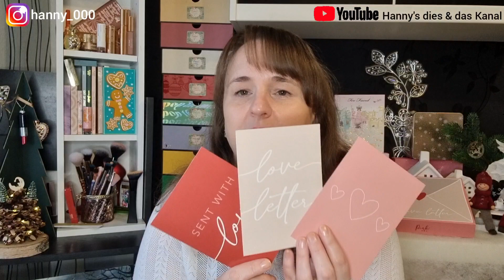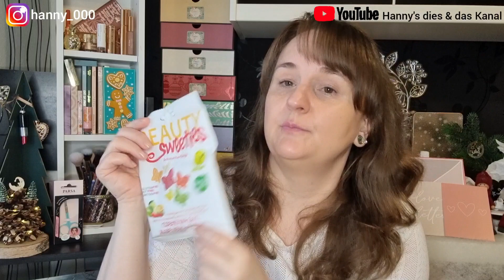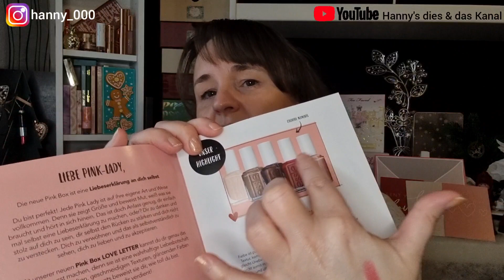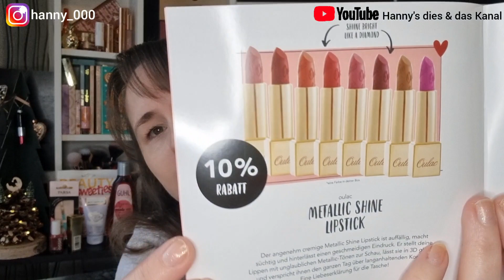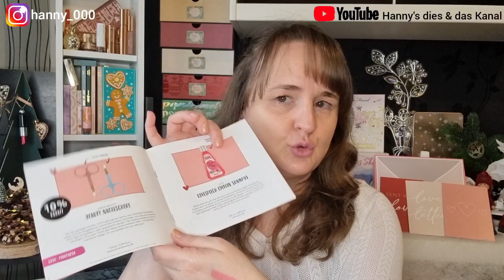Love Letter an mich selbst 💌 PINK BOX UNBOXING FEBRUAR 2022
Bald steht ja der Valentinstag vor der Tür und da hat sich die Pink Box natürlich um sich auch mal selbst zu beschenken, was einfallen lassen 😉 Wenn du wissen willst was sich in der Box befindet, wünsche ich dir viel Spaß mit dem Video 😘